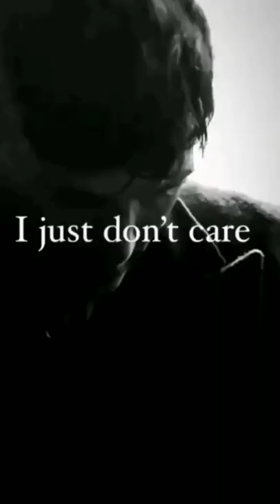𝘗𝘦𝘢𝘬𝘺 𝘣𝘭𝘪𝘯𝘥𝘦𝘳𝘴🔥| 𝘛𝘩𝘰𝘮𝘢𝘴 𝘚𝘩𝘦𝘭𝘣𝘺 😎| 𝘢𝘵𝘵𝘪𝘵𝘶𝘥𝘦😎🔥|𝘸𝘩𝘢𝘵𝘴𝘢𝘱𝘱 𝘴𝘵𝘢𝘵𝘶𝘴#𝘱𝘦𝘢𝘬𝘺𝘣𝘭𝘪𝘯𝘥𝘦𝘳𝘴#peakyblinders